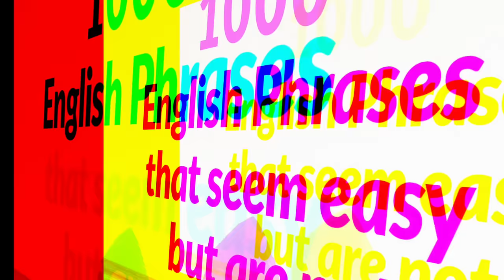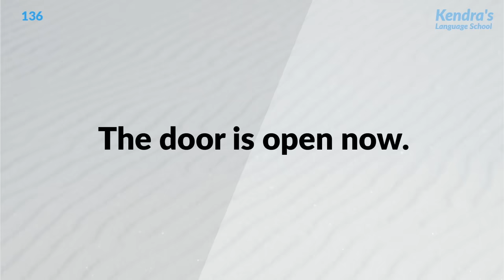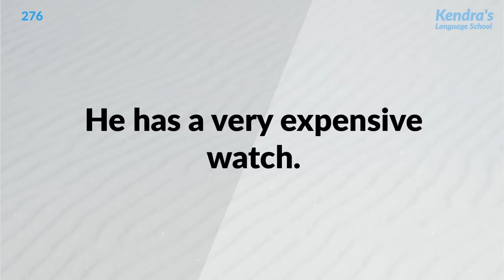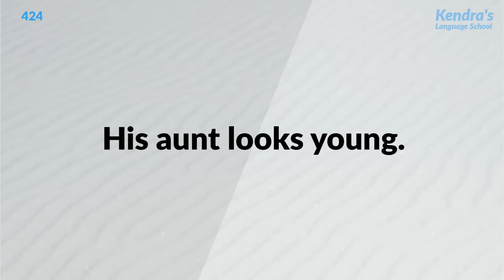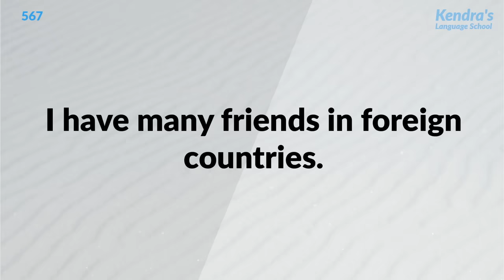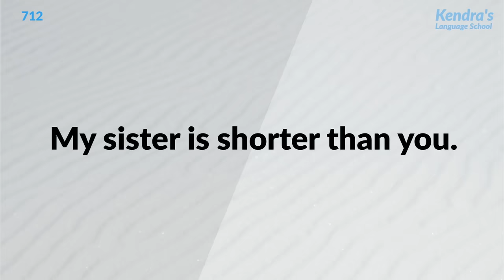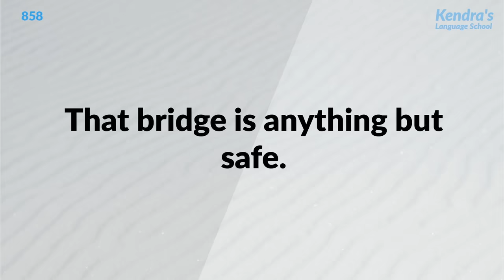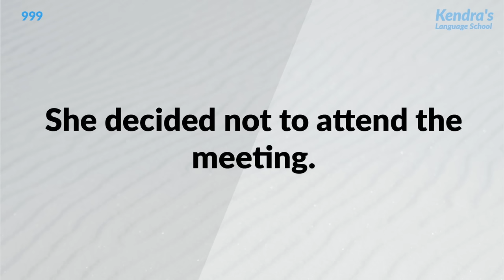1000 English conversation phrases that seem easy but are not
Let's study some English phrases that seem easy but are not. All phrases use vocabulary and grammar at the elementary level, so they are easy to learn even for an elementary level learner.

The audio will be played 3 times. By listening to the audio on repeat many times, the phrases you have learned will remain in your head.

Do you want to become able to speak English fluently? If so, try reading aloud along with the video and audio! If you repeatedly practice, the phrases and vocabulary you have remembered will begin coming out of your mouth naturally.

| 1100 Basic English Phrases for Conversation
| Slow and Easy English Conversation Practice
| 1000 Useful Expressions in English
| Learn English Questions & Answers for Beginners